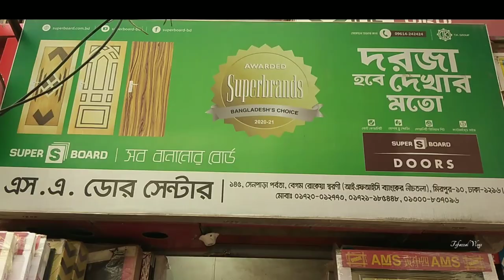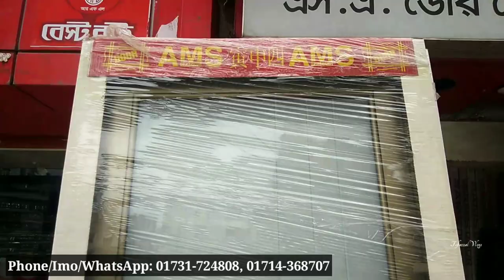অগ্নি প্রতিরোধী দরজা।। আজীবন গ্যারান্টি।।১০০% অরিজিনাল।।metal door pvc door Door wooden door.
SHOP🚸  এস.এ. ডোর (S.A. DOOR)
                 এখানে কাঠের ডোর প্লাস্টিকের ডোর
                 ও ফ্লাস ডোরসহ সকল প্রকার ডোর
                 খুচরা ও পাইকারি বিক্রয় করা হয়।

Address➡️    ১৪৫, সেনপাড়া পর্বতা, বেগম
                        রোকেয়া স্বরণী, মিরপুর-১০
                        আল-হেলালের পশ্চিম পাশে
                        মেট্রোরেলের ২৬৫-২৬৬ নং
                        পিলারের কাছে।

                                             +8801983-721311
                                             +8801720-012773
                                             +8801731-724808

wood door
wood doors
woods door
wooden door
plastic Door
Saler door
Lira pertex
lira pertex door
rfl door
N Mohammad Ali Baba
n mohammad ali baba door
Nationa Polymer plastic Door
segun wood door
mehguni wood door
nice door,doors in bangladesh
door price in Bangladesh
door in dhaka
door price
pvc door
pvc doors
iron doors
iron door
সেগুন কাঠের দরজা
মেহগনি কাঠের দরজা
কাঠের দরজা
পিভিসি দরজা
দরজার দাম
কাঠের দরজার দাম
পিভিসি দরজার দাম
সেগুন কাঠের দরজার দাম
মেহগনি কাঠের দরজার দাম
কমদামী কাঠের দরজা
কমদামি দরজা
সবচেয়ে কমদামী দরজা
কোন দরজার দাম কম
পুরাতন দরজা
পুরাতন দরজার দাম
ঢাকার কোথায় কাঠের দরজা পাওয়া যায়
ঢাকার কোথায় দরজা পাওয়া যায়
কোন কাঠের দরজা ভাল
কমদামি দরজা কোথায় পাওয়া যায়
ভাল মানের দরজা কোথায় পাওয়া যায়
দরজার মূল্য কেমন
উন্নত মানের দরজা কোথায় পাওয়া যায়
উন্নত মানের দরজার দাম কতো
দরজার মূল্য,বাংলাদেশে দরজার দাম কতো
দরজার দাম কতো বাংলাদেশ